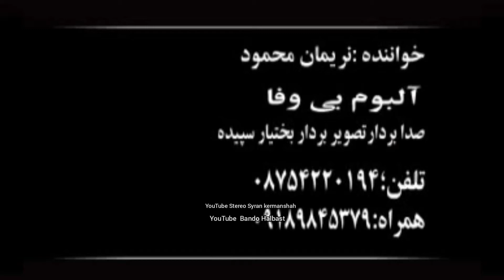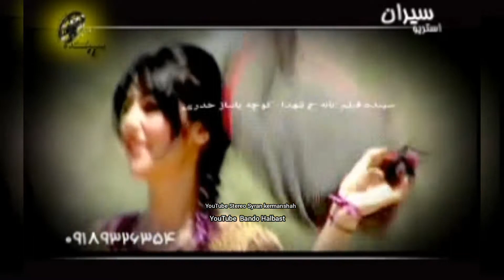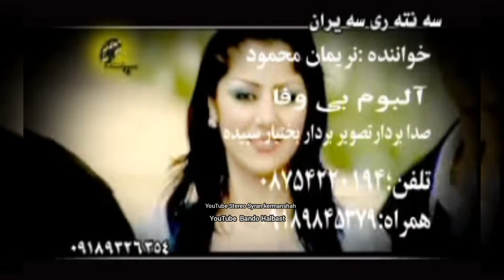Nariman Mahmoud Shazi Band نه ریمان محمود